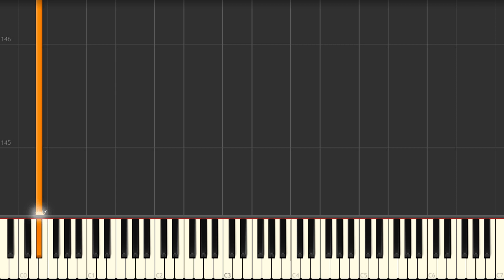There Will Never Be Another You - jazz piano solo Synthesia tutorial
Jazz standard tutorials:
There will never be another you  (popularized by Chet Baker) jazz piano solo arrangement Synthesia tutorial. We have the sheet music and midi files if you need them.

🎹 Need a piano tutorial or sheet?